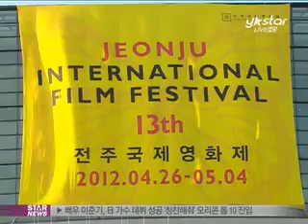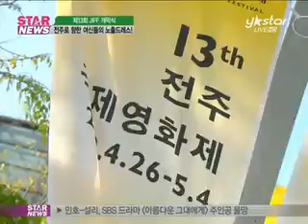[Y-STAR]JIFF, Actress competition exposure?!(전주국제영화제,여배우들의 노출경쟁?!)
Jeonju International Film Festival

[미디어인뉴스] 영화인들의 축제 제13회 전주국제영화제(JIFF)가 26일 개막식과 함께 9일간의 영화여행을 시작했습니다

많은 영화인들이 전주를 찾아 자리를 빛냈는데요

개막식의 사회를 맡은 영화배우 이병준과 김정화가 레드카펫에 올랐는데요

블랙 드레스 코드로 맞춘 두 사람의 조화가 참 멋스러운 모습이었습니다

또 이번 전주국제영화제의 홍보대사를 맡은 투에이엠의 임슬옹과 배우 손은서가 함께 등장했는데요

특히 손은서는 섹시하면서도 깜찍한 블랙미니 튜브톱 드레스로 큰 주목을 받기도 했습니다

그런가하면 레드카펫에 빼놓을 수 없는 섹시한 여배우들의 노출 드레스 경쟁이 행사장 앞을 꽉 메운 시민들의 눈길을 사로잡았는데요

KBS 드라마 '드림하이 2'에 출연했던 유소영은 깊이 파인 가슴골을 드러내는 빨간색 미니 드레스를 입고 등장해 가장 뜨거운 카메라 세례를 받았습니다